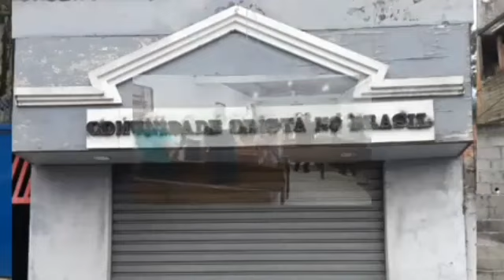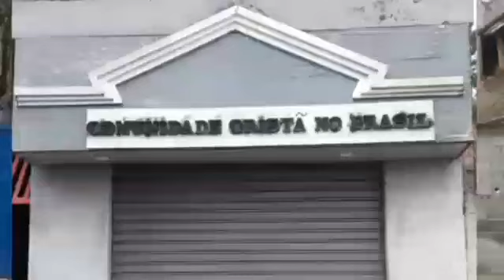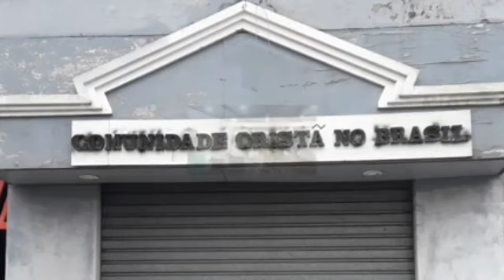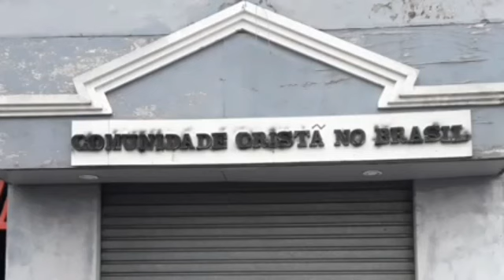1 NOVA CCB ESTÚDIO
1 NOVA CCB ESTÚDIO